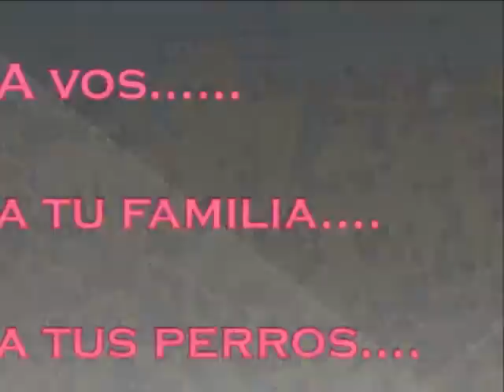Expo Unión Ovejeristas Platense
5ta Fecha Torneo Interagrupaciones de Buenos Aires 2012